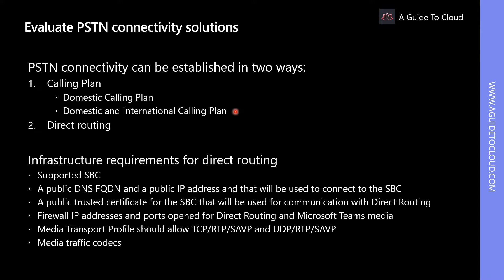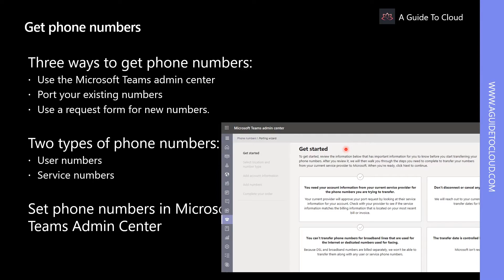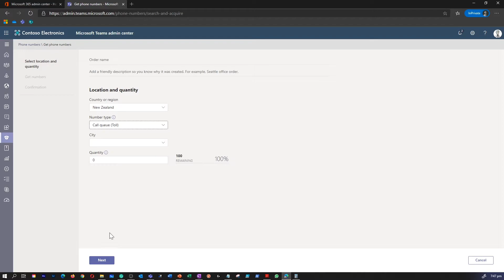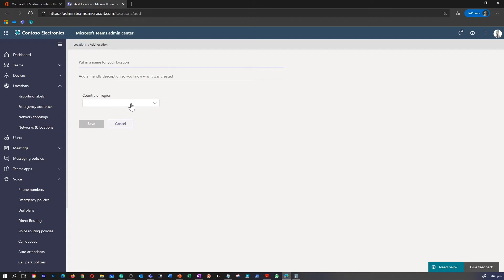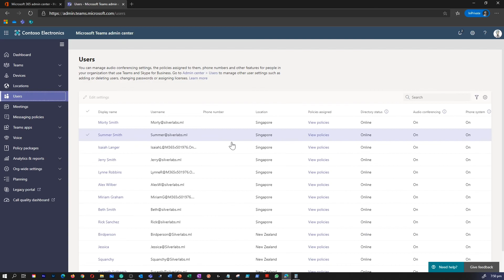MS-700 Exam EP 64: Phone Numbers in MS Teams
⏰ Timestamps:

00:00​​ ⏩ Introduction
00:20​​ ⏩ Evaluate PSTN Connectivity Solutions
02:12​​ ⏩ Get Phone Numbers
04:12​​ ⏩ Manage Emergency Addresses
05:40​​ ⏩ Manage Phone Numbers For Users
06:36​​ ⏩ Manage Voice Settings For Users
06:59​ ⏩ What's Next